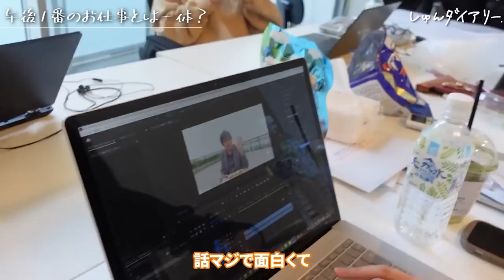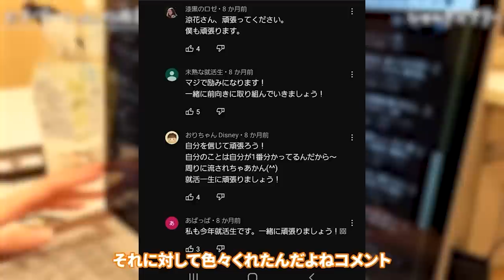ベンチャーで社員ばりに働く女子大生の一日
👇しゅんダイアリーLINEはこちら！

～～今日の動画～～
企画から撮影、出演、ディレクションに至るまで、動画制作に奮闘する、しゅんダイアリーインターン生高橋涼花の一日に密着。
就活生でありながら、誰よりも全力でインターンに取り組む理由とは。
動画制作に対し情熱を注ぐ姿に注目。

【内容】
0:00 朝7時、カフェで作業
0:39 オフィス出社
0:49 Shorts撮影
0:57 ディレクター業務（撮影）
1:30 お昼寝
2:08 高橋さん密着動画のカット作業
3:03 ランチタイム
3:32 なぜそんなに頑張れる？
4:20 1年半前の密着動画からの変化
4:57 就活生として動画出演
5:37 同期と一緒に就活
5:44 後輩に仕事を教えます
6:05 企画会議
6:43 しゅんさんと1on1
7:14 仕事のモチベーション
8:38 密着撮影に出かけます